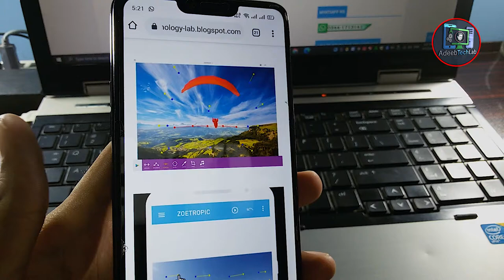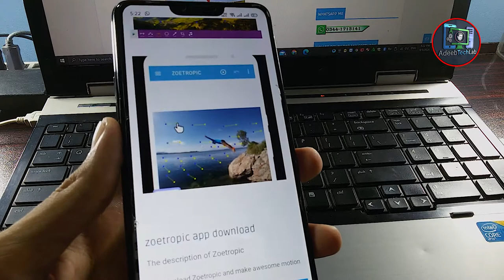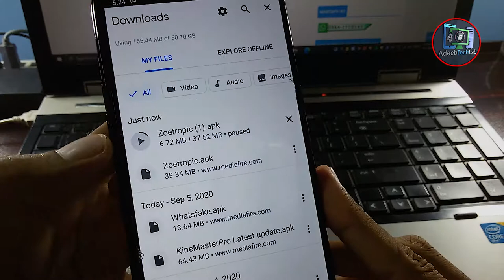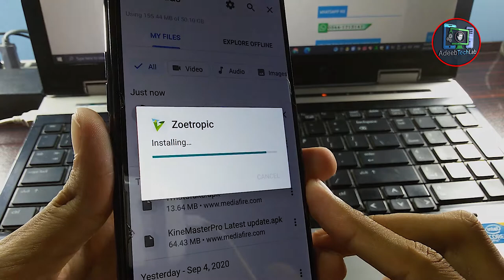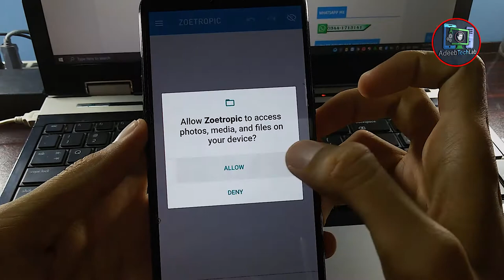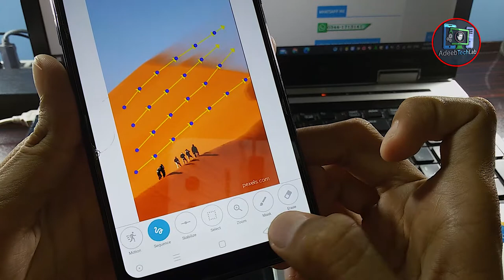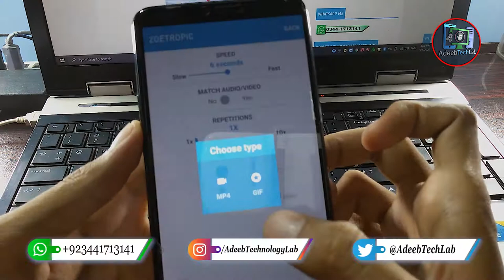How to Download Zoetropic for Free || Edit Animation/Motion pic from your Mobile || ATLab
⇀⇀⇀⇀⇀Video-Description↼↼↼↼↼

⇘⇘⇘⇘⇘⇘⇘⇘⇘_/LINKS\_⇙⇙⇙⇙⇙⇙⇙⇙

                 Watching Videos

SalmanAdeeb,AdeebTechnologyLab,ATLab,PakistanTechChannel,tech youtubers,download zoetropic apk full pro version for free,download unlock zoetropic,download crack version,zoetropic latest version,free download full pro version of zoetropic app,how to download zoetropic pro app,android editing app,zoetropic,crack zoetropic app,crack plotagraphs pro,animated images,zoetropic full mod apk,how to download zoetropic app,zoetropic save video without watermark